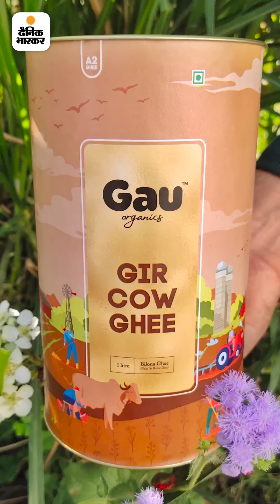डेयरी फार्मिंग से कैसे सालाना 7 करोड़ की कमाई करते हैं कोटा के अमनप्रीत, जानिए पूरी प्रोसेस